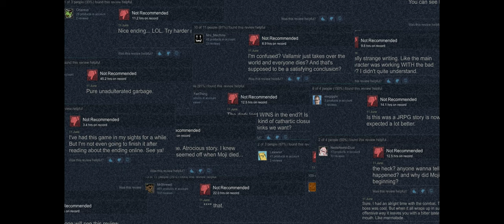The Hex | Secret of Legenderia